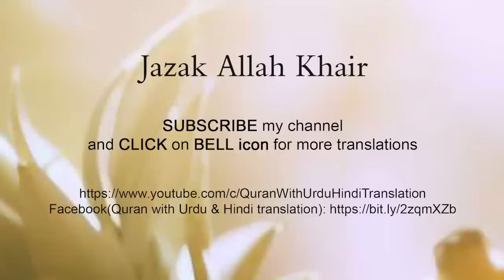Yaseen sharif ki tilawat tarjuma ke sath | Tilawat yasin | Episode 240 | Quran with Urdu Translation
Beautiful recitation of Surah Yasin / Yaseen with Urdu translation, Surah Yaseen / Yasin full Urdu Tarjuma ke sath | episode 240. Edit& cdewsxq: M Sadiq

surah yaseen
surah yasin
yaseen surah
yaseen
surat yasin
yasin surah full
surah rahman
yaseen sharif
yasin surah
surah yaseen full text
036 surah yaseen full
yasin
surah yaseen tarjuma ke sath tilawat
surah yaseen tarjuma ke sath qari abdul basit
surah yaseen tarjuma ke sath laga de
surah yaseen tarjuma ke sath mukammal
surah yaseen tarjuma ke sath urdu mein
surah yaseen tarjuma ke sath surah yaseen tarjuma ke sath